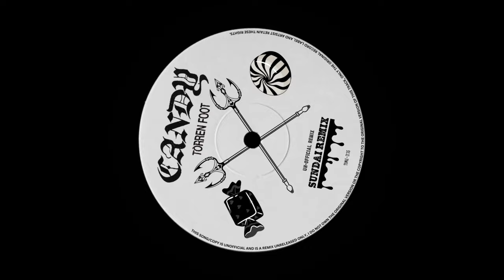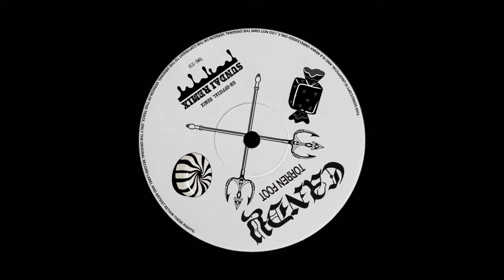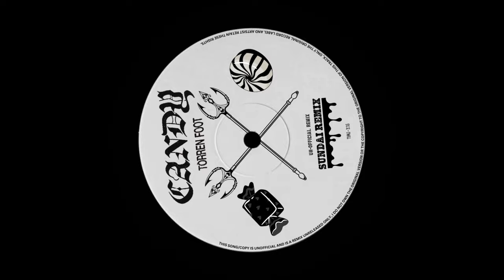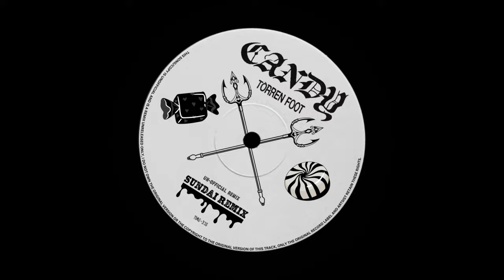Torren Foot - Candy (SUNDAI Remix)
🌲LINKTR.EE/SUNDAIOFFICIAL